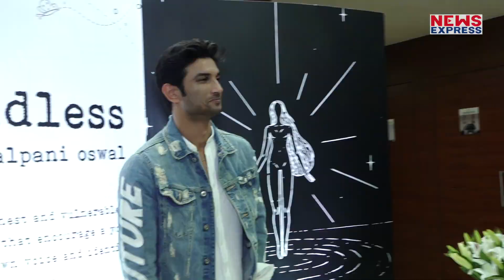Sushant Singh की मौत के बाद T-Series पर भड़के Sunil Pal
सुशांत सिंह की मौत ने बॉलीवुड से लेकर म्यूजिक इंडस्ट्री तक में नेपोटिज्म का मुद्दा उखेड़ दिया है...हाल ही में सोनू निगम ने टी-सीरीज के मालिक भूषण कुमार को धमकाते हुए उन्हें एक्सपोज करने की बात कही थी..और अब कॉमेडियन सुनिल पाल भी सोनू निगम के समर्थन में उतर आए हैं..